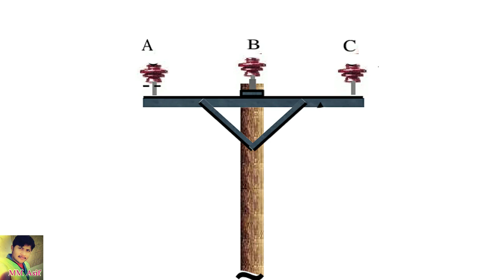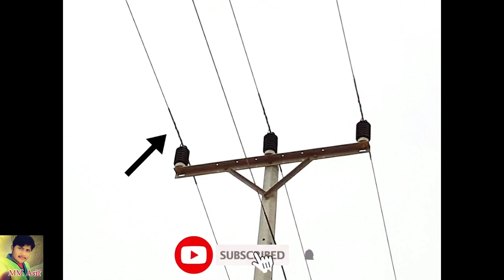How To Install Armour Rod In ACSR Conductor | Armor Rod Rolling And Installation Tips In Urdu Hindi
Hello! Friends I am Muhammad Asif Ek Aur new video♥How To Install Armour Rod In ACSR Conductor | Armor Rod Rolling And Installation Tips In Urdu Hindi | MM Asif | ke sath Huzoor Hoon.ARMOR RODS are designed to protect cable against bending, compression, abrasion, and flash-over. They are also used to repair damaged aluminum-based conductors and restore the conductors' mechanical strength and conductivity.
Single and Double Support lengths available
Thermal Rating (Continuous) Within a high temperature Suspension Clamp 250°C, ACSS Repair 250°C, ACSR Repair 125°C.
Available PARROT-BILL ends to meet the corona onset and RIV requirements for most EHV applications.Armor Rods are intended to protect against bending, compression, abrasion, and arc-over, and to provide repair. The degree of protection needed on a specific line depends upon a number of factors such as line design, temperature, tension, exposure to wind flow, and vibration history on similar construction in the same area.

Armor rods are recommended as minimum protection for clamp type supports or suspensions. Line Guards on the other hand are recommended as minimum protection for hand tied spans. Armor rods may be used to restore full conductance and strength to ACSR and aluminum conductors where damage does not exceed approximately 50% of the outer strand layer.

 Meri video acchi Lage toh please like Kijiye comments kijiye aur mere is channel ko jis ke NAME ♥MM ASIF hy is ko subscribe kijiye Shukriya. aapka Pyara dost Mehar ♥Muhammad Asif.

 ♥ ♥  ♥ ♥_____/LINKS\_____♥ ♥ ♥ ♥

♥How To Cable Size | Cable Size Chart | Cable Size Chart With Load | Cable Size Chart In Urdu/hindi

preformed line product